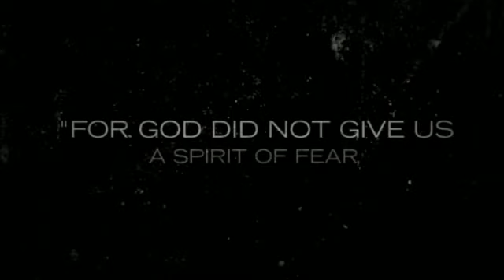"FEAR" Week #1: "Overcoming the Fear of the Unknown"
Join us at First UMC Marion, VA as we begin our new worship series, "Fear", led by our new pastor, David Woody.   First UMC's doors and arms are open to all.  Come join us!   845a / 950a / 1100a